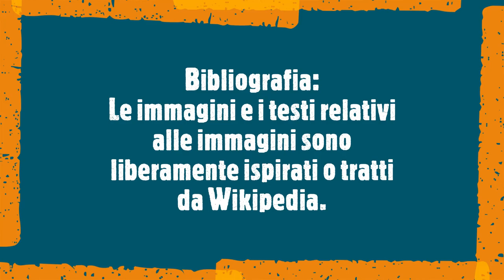Quando l'uomo può scegliere il suo lavoro